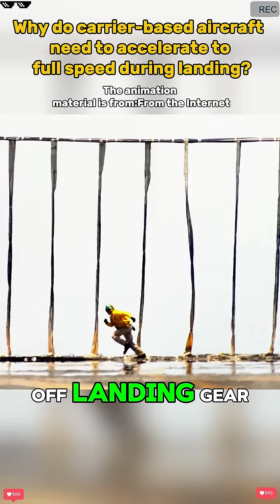Why Aircraft Carriers Force Planes to Go Full Throttle When Landing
✈️ Landing on an aircraft carrier is so risky that pilots must accelerate to full power even while touching down.

This Short explains why full throttle is necessary, how arresting wires work, and what happens if the hook misses.

🎶 Learning Through Song — military & science explained simply.